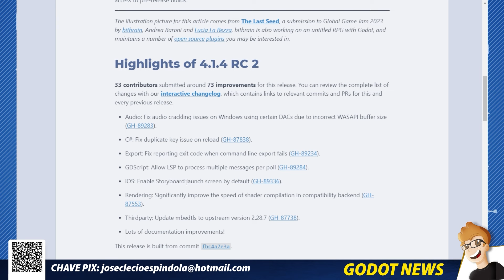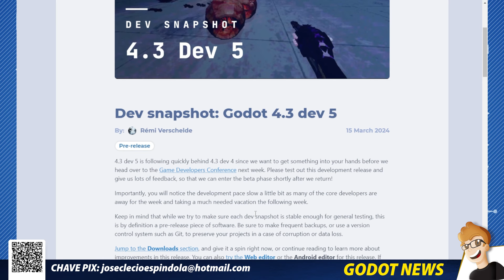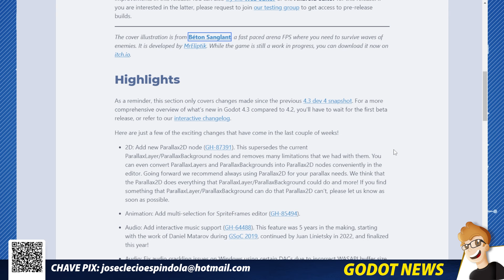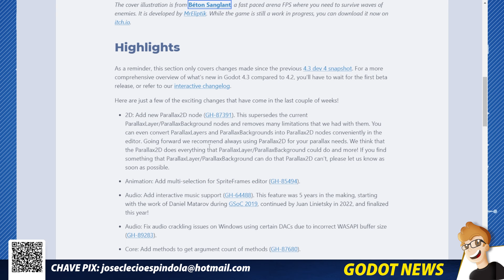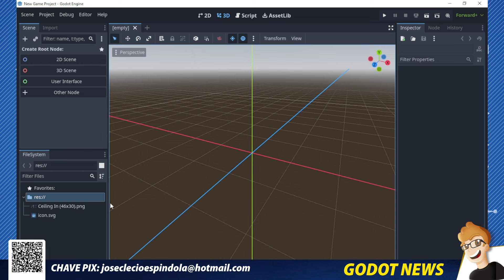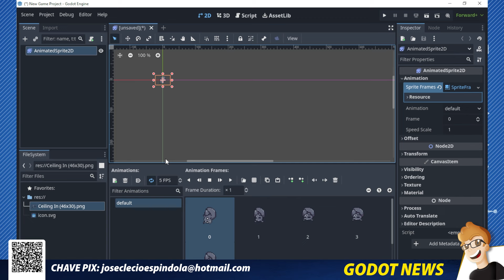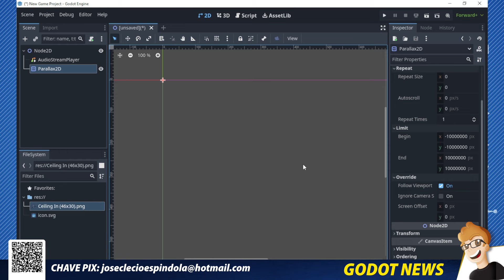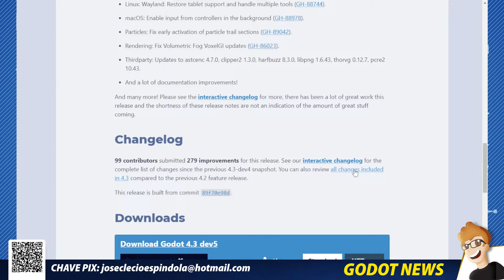GODOT 4.3 está CADA VEZ mais INCRÍVEL: PARALLAX 2D e NOVOS RECURSOS DE AUDIO | Godot News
Com a GODOT 4.3 uma novo visual, novos nós e recursos mais moldados para quem trabalha com áudio, o potencial da engine só cresce.

Matéria completa
Dev snapshot: Godot 4.3 dev 5